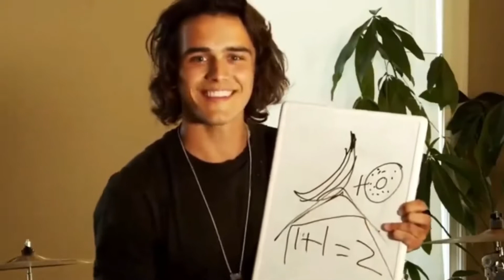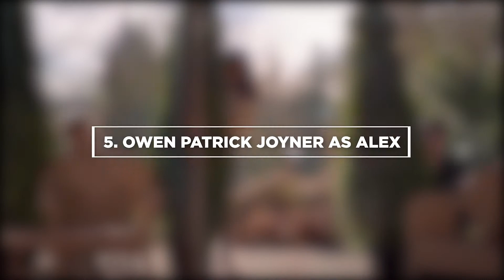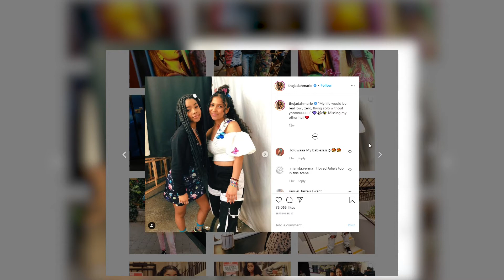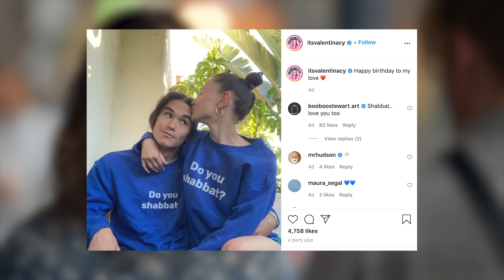Julie And The Phantoms Netflix Cast: REAL AGE & LOVE LIFE Revealed..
Julie and the Phantoms is a new Netflix series based on the Brazilian series Julie e os Fantasmas that follows Julie as she tries to get back into music after her mother's recent death. She meets three ghosts who were in a band together before their death and the four begin a new band called Julie and the Phantoms. Today we are going to be talking about the Julie and the Phantoms Cast: Real Age, Love Life, and More! Make sure you stay until number 1 as you don’t want to miss what we have prepared for you and what do you need to know about Julie And the Phantoms Cast!

Trend Craze - Trend Craze is the top place for trending pop culture, celeb drama, top 5, top 10, celeb news, and more!